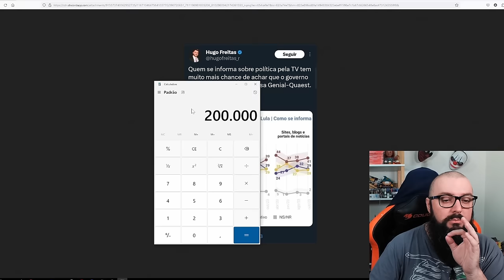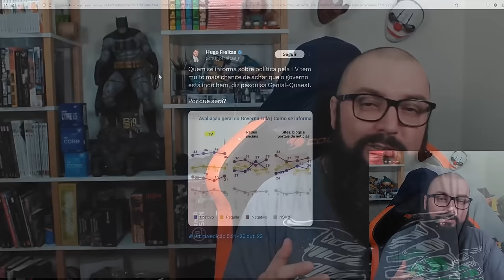Cada Pobre Que Morre o Governo Ganha 200k !